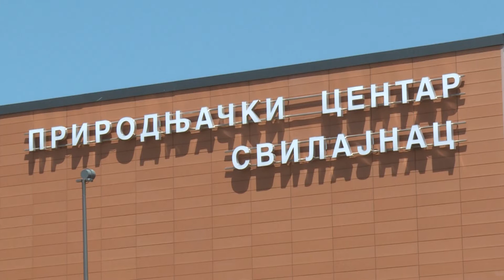Info - Leto u Prirodnjačkom centru Srbije u Svilajncu (21.06.2022)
I ovog leta očekuje nas raznovrstan program u Prirodnjačkom centru Srbje u Svilajncu. Organizatori su, kao i uvek, mislili na sve posetioce, od onih najmlađih do najstarijih.

Reporter: Tanja Mitrović
Snimatelj: Saša Jović
Montaža: Dušan Miletić
proizvodnja: Kopernikus RTV Jagodina